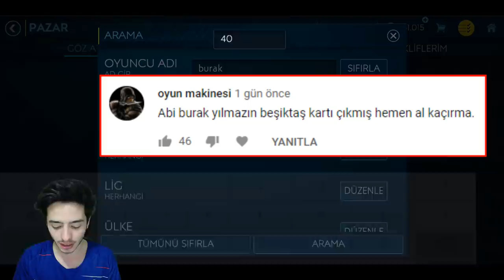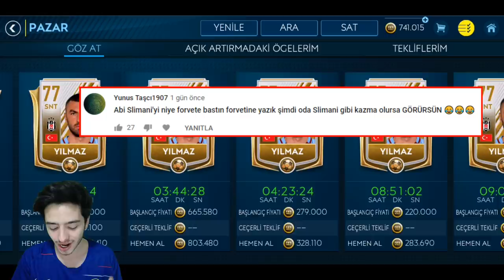SONUNDA PAZARDA BULDUM !! (200.000 Coins Harcadım) FIFA Mobile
Merhaba ben Koray bu fifa mobile 19 türkgücü video m da pazar a yeni gelen beşiktaş ın özel yeni transfer kartı nı sonunda buldum ve 200.000 coins harcadım iyi seyirler...